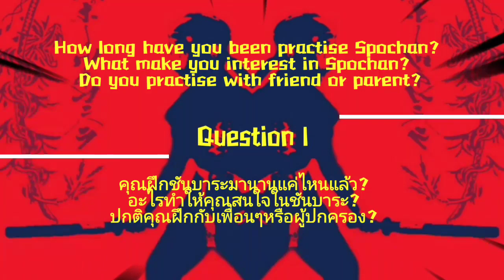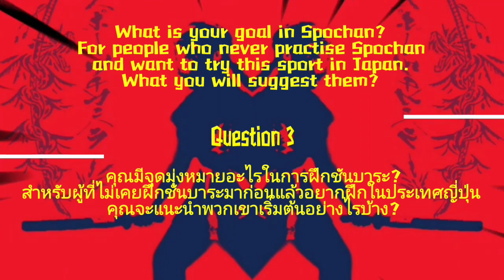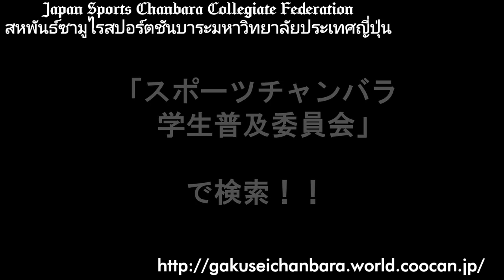S1Ep08 Yamashita Rimiko ,JSCCF Gakusei Chanbara World [สหพันธ์ชันบาระมหาวิทยาลัยญี่ปุ่น]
🔴ทีมชาติไทย วิดีโอ ทีมชาติช่วยสอน
บทเรียน พิเศษ #8 : สัมภาสษณ์พิเศษ ทีมญี่ปุ่น ริมิโกะ ยามาชิตะ ,สหพันธ์ซามูไรสอปร์ตชันบาระมหาวิทยาลัยญี่ปุ่น
🔴Thailand National team VDO Practise by National Team (Practise Nation)
Special Interview #8 : Rimiko Yamashita ,JSCCF (Japan Sports Chanbara Collegiate Federation) Gakusei Chanbara World

💮Facebook Page : Samurai Sports Chanbara Eastern Thailand

🙇💓Official sponsors of Practise Nation Ep.8 by : BWMA Fighter Fashion & Supply
Japan Sports Chanbara Collegiate Federation

🙇💓Samurai Sports Chanbara Eastern Thailand authorized by International Sports Chanbara Association